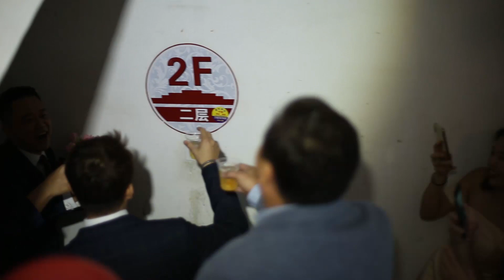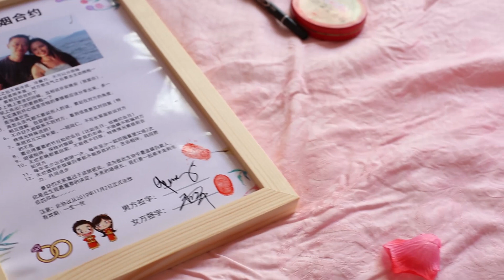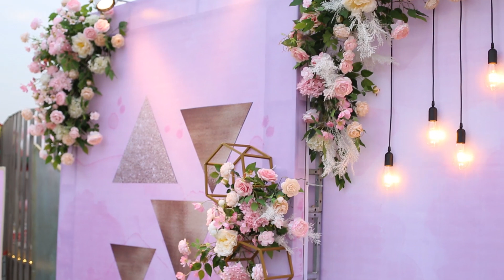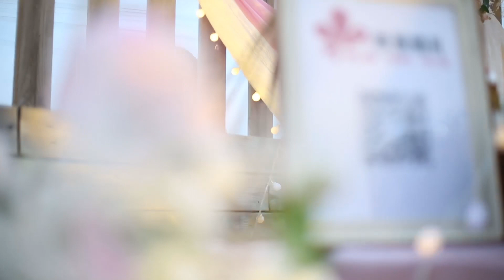Ivan and Qinghua Wedding